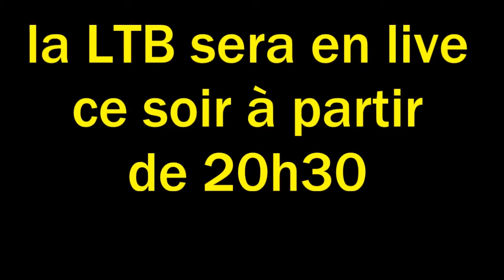ce soir on live